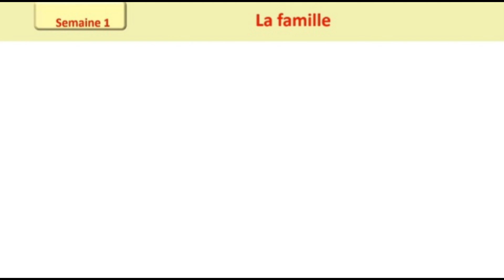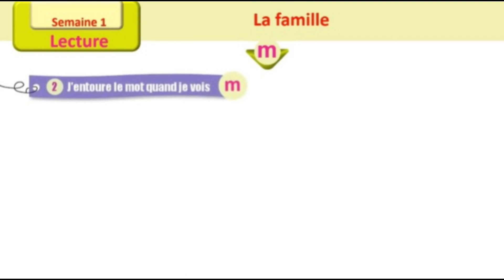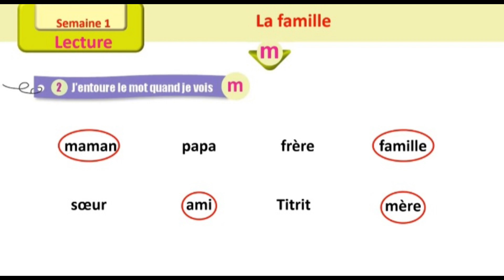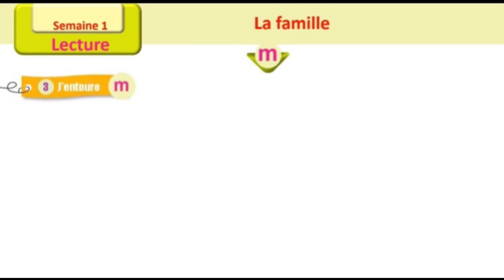Lecture : La lettre - le son ( m ) / unité 1 / semaine 1/ dire faire et agir 1AP / Page 14.